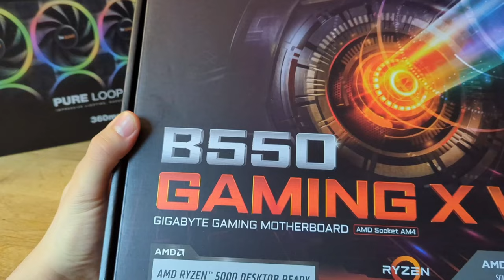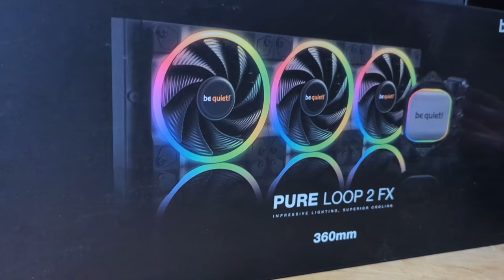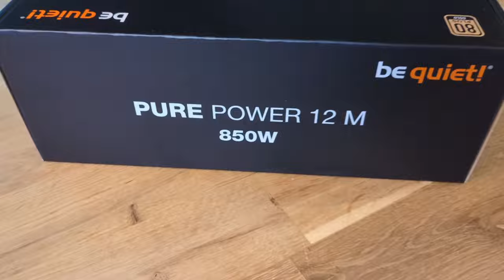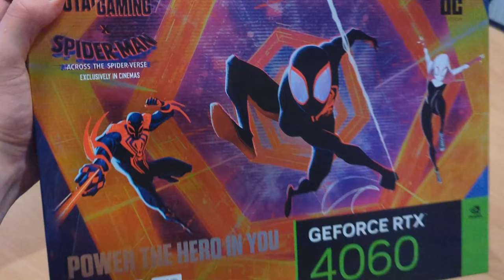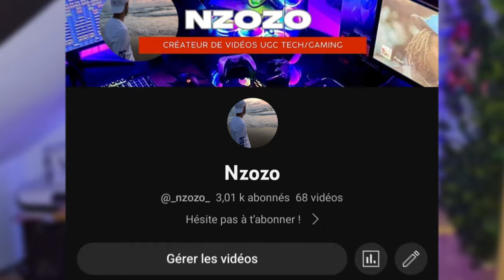Un PC GAMER totalement SILENCIEUX et PERFORMANT pour 1400€ !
Bienvenu dans cette nouvelle vidéo !

Lien Bequiet :

Shadow Base 800 fx :

Alimentation Pure Power 12M 850w :

Lien Zotac Gaming :

Reste des composants :

Carte mère Gigabyte B550 Gaming X V2 ATX :

Processeur Ryzen 7 5700x :

Si vous voulez mettre un autre processeur envoie moi un mp insta :
NzozoTech

Corsair Vengeance RGB PRO 32Go (2 x 16Go) DDR4 3600MHz (Conseillé)
ou
Corsair Vengeance RGB PRO 16Go (2x8Go), DDR4, 3200MHz

Crucial P3 2To

ou en 1To :

Collaboration rémunéré : Non
Produits offerts : Oui
Bequiet : Watercolling, Alimentation, Boitier
Zotac Gaming : RTX 4060 Bundle Spider-man